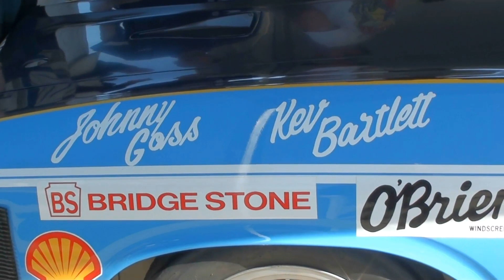GOSS/BARTLETT Bathurst 1974 XA Falcon GT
See how Johnny Goss and Kevin Bartlett brought home the #5 Ford XA Falcon GT at Bathurst in the 1974 Hardie Ferodo 1000. Top Aussie racing!

All credit to Mike Raymond, Neil Crompton, Channel 7 Sport, Australia and Chevron Marketing Services.